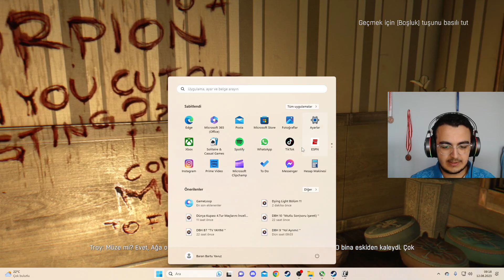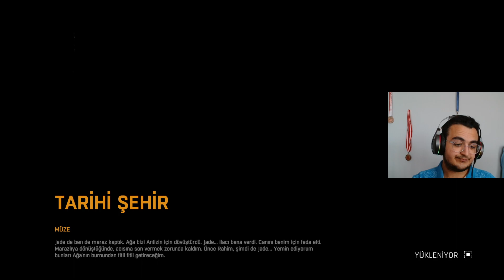Sen Bitirmeden Bırakılacak İş Değilsin ! -Dying Light Bölüm 12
Hepinize merhabalar arkadaşlar ben Batuhan.Bugün sizlerle Dying Light'ın on ikinci bölümüyle beraberim.Umarım izlerken keyif alırsınız.İyi Seyirler.